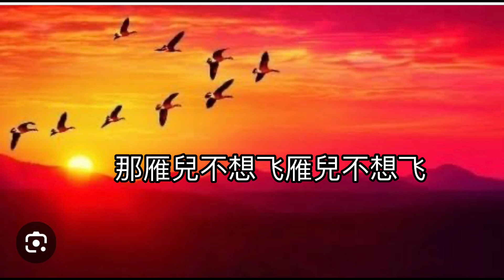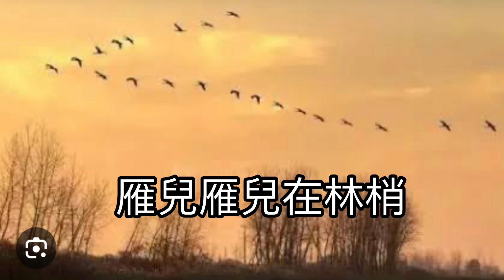雁兒在林梢 / Ngỗng hoang trong rừng